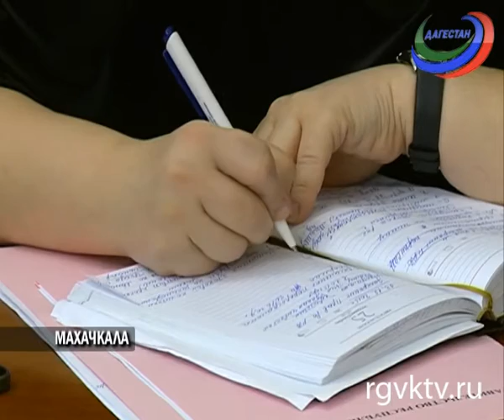Абдусамад Гамидов провел заседание кабинета министров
Сегодня, 23 декабря, премьер-министр республики провел заседание кабинета министров, на котором рассмотрели сразу несколько вопросов.